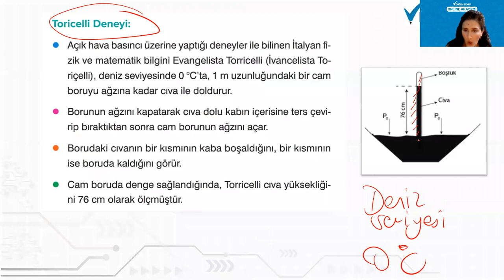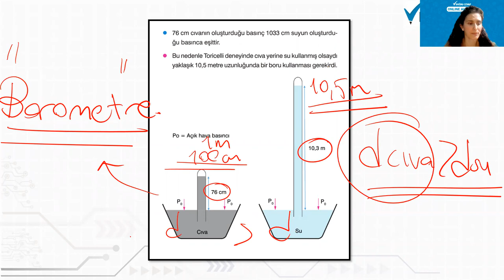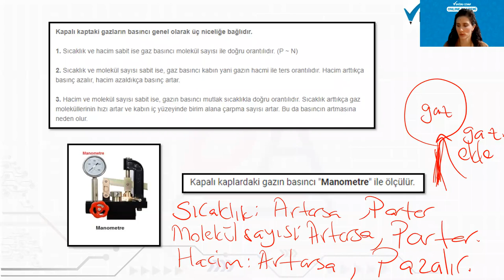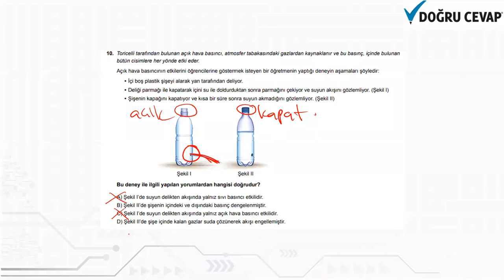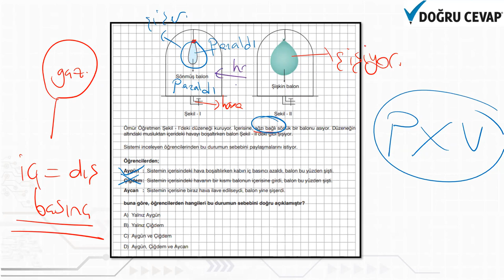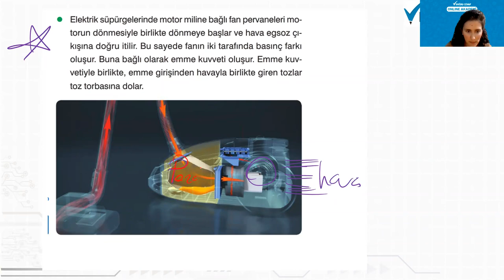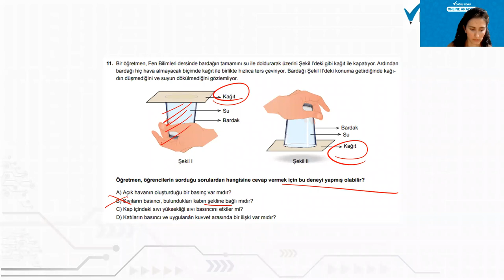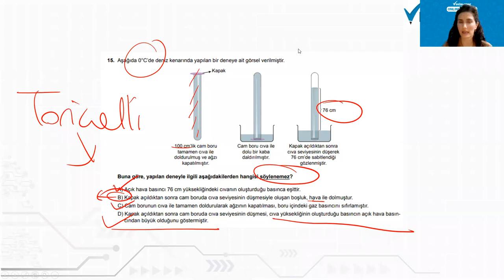LGS FEN BİLİMLERİ BASINÇ 2. DERS 3. OTURUM